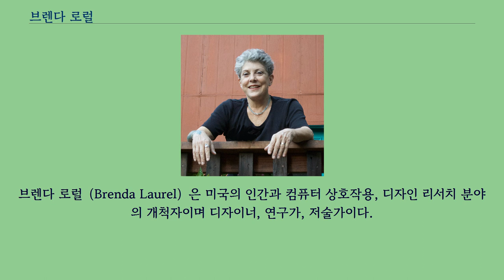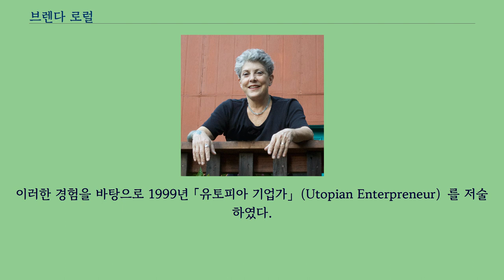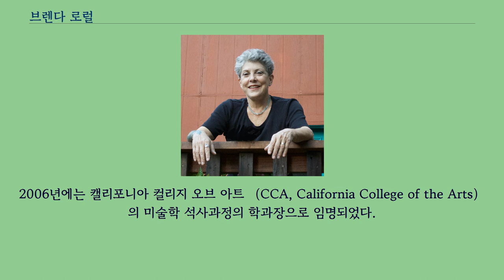브렌다 로럴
브렌다 로럴（Brenda Laurel）은 미국의 인간과 컴퓨터 상호작용, 디자인 리서치 분야의 개척자이며 디자이너, 연구가, 저술가이다.
특히, 기술을 문화적인 수용의 입장에서 분석하고 있다.
오하이오 주립 대학에서 1975년에 석사, 1986년에 박사 학위를 받았으며 원래는 드포우（DePauw） 대학과 오하이오 대학 연극, 연기, 감독학과에서 연극학을 전공하였으나, 박사학위 과정에서 컴퓨터 기반의 상호교감과 연극을 접목하는 연구를 통해 인터렉션 디자인 분야에 발을 들여놓게 되었다.
이 아이디어는 1991년에 출간된 첫 저서 「극장이 된 컴퓨터」（Computer as Theatre, 1991년）이 되었다.
1980년대에는 사이버비전, 아타리, 액티비젼과 같은 회사에서 디자이너 겸 연구자로 일하였으며, 1990년에는 스콧 파셔와 함께 텔레프레젠스 리서치를 세우고 가상현실과 원격 존재에 대한 전문적 연구 개발을 하였다.
1992년에는 4년 동안 인터벌 리서치 회사에서 기술과 성별 차이에 대한 연구 프로젝트를 진행하였으며, 그 뒤 여기에서 다시 발달한 퍼플문을 창립한다.
이 회사에서는 십대 소녀들을 대상으로 한 여러 컴퓨터 미디어와 소프트웨어를 개발하였다.
1999년, 이 회사는 마텔사에 인수되었다.
이러한 경험을 바탕으로 1999년 「유토피아 기업가」（Utopian Enterpreneur）를 저술하였다.
1999년에서 2006년 사이에 그녀는 디자인 대학으로 유명한 아트 센터 컬리지 옵 디자인에서 미디어 디자인 프로그램을 담당하였으며, 2005년에서 2006년까지 선 마이크로 시스템의 초빙 연구원을 역임했다.
2006년에는 캘리포니아 컬리지 오브 아트 （CCA, California College of the Arts）의 미술학 석사과정의 학과장으로 임명되었다.
현재 남편 랍 토우（Rob Tow）와 함께 산타 크루즈 마운틴즈에서 살고 있다.